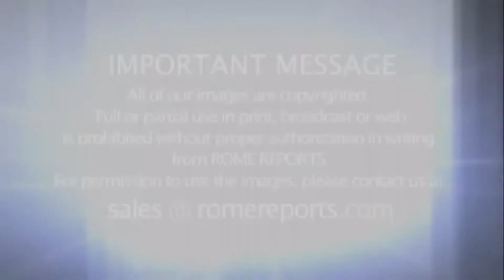Общая аудиенция и размышления о роли св. Иосифа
В своей катехизации Святейший Отец размышлял о роли святого Иосифа как приемного отца Иисуса. Папа Франциск сказал, что сегодняшнее общество «что-то вроде сироты». И посетовал, что многие люди сегодня предпочитают иметь домашних животных, а не детей.